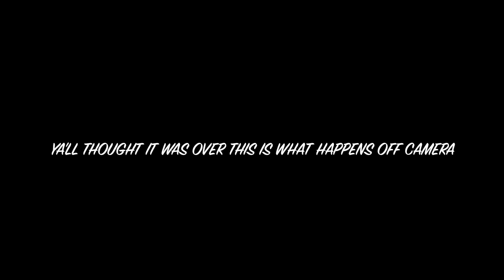Guess the Blindfold Drawing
Hey Firu Fam!

 I would really appreciate it if you can spread the word by sharing my channel and or videos.  Have everyone you know become a part of the Fam and for those who are already part of the Fam I send you all my Love.lets continue to grow and be everything we set our minds too!

Turn on the bell notification to get notified every single time I post a new video.